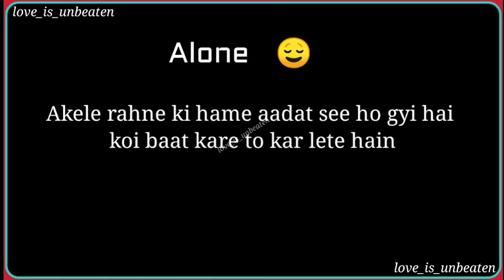I'm alone | Alone whatsapp status video | Akela rahna hi acha hai